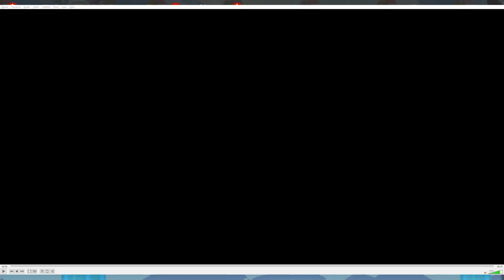[10/19/21] GG Strive Match-And-Review | Tower VS Krackatoa (Faust)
Trying something new with some VOD reviews - to try and keep from going into the "thoughtless rematch loop", I'm trying to play a set or two and then immediately do a VOD review

Seems like it'll be helpful, but it's... surprisingly hard to force myself to stop playing for the review lol